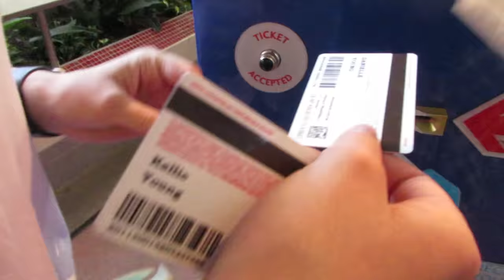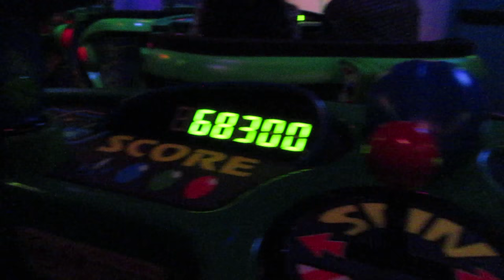Weekend Vlogs - Disneyland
Disneyland is my third home right  behind Los Angeles and Salt Lake City. Plus We took the little one so that's even more fun.